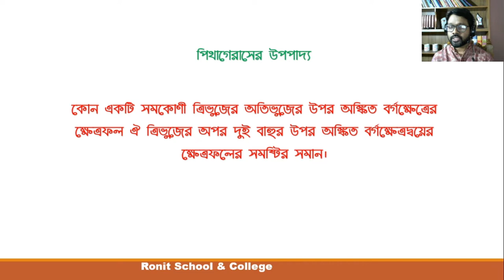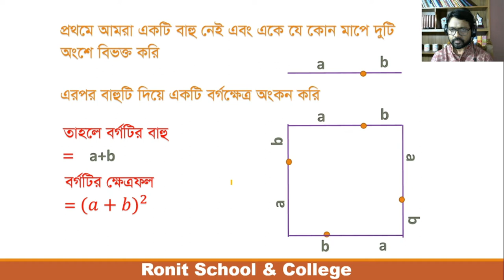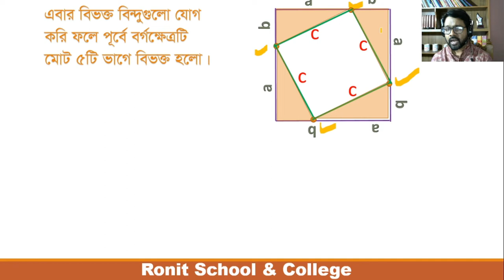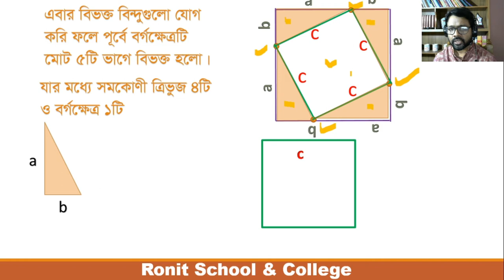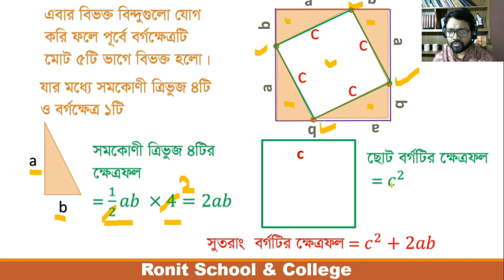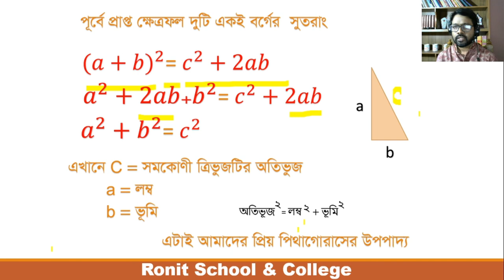পিথাগোরাসের উপপাদ্য /The Pythagoras Theorem| Ronit School & College